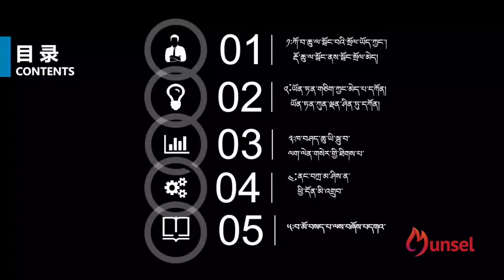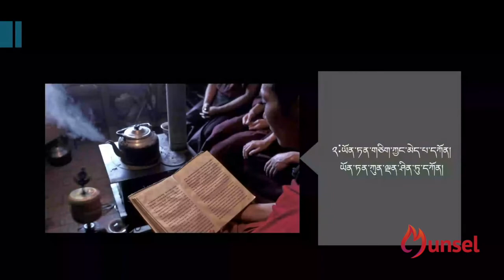Tibetan Proverb Class and Teacher Profile